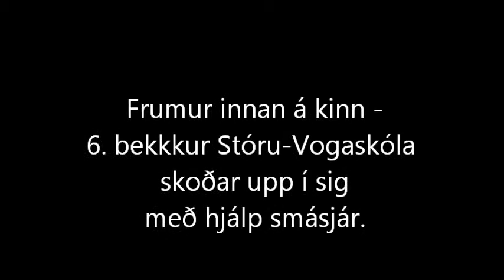6 bekkur skoðar eigin frumur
6. bekkur var að læra um líkamann og heilsuna, þar á meðal um frumur. Þau skófu með tannstöngli smávegis af slímihúðarfrumum innan úr kinninni, settu á smásjárgler og létu dropa með þynntri BTB-lausn drjúpa á áður en þekjuglerið var sett yfir. Þannig lituðust frumurnar skærbláar svo kjarni þeirra og hvatberar verða áberandi. Síðan var sýnið sett í smásjá með myndavél og teknar bæði kyrr- og hreyfimyndir. Á hreyfimyndunum sjást m.a. urmull örsmárra baktería.